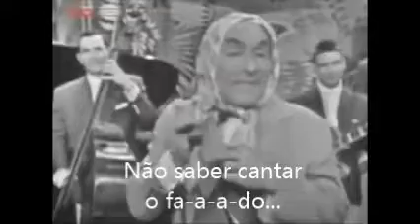A mula da Cooperativa - Max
Musica humoristica portuguesa, A mula da Cooperativa - Max